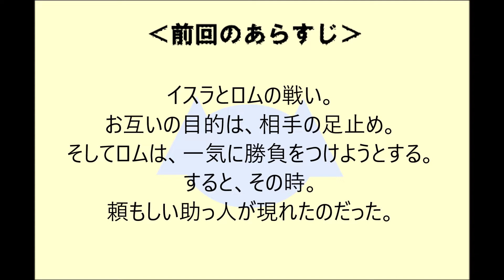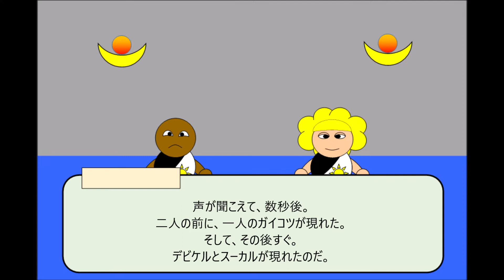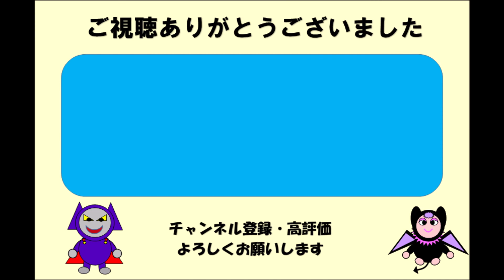悪魔勇者デビラス５ ‹第２章› ８話